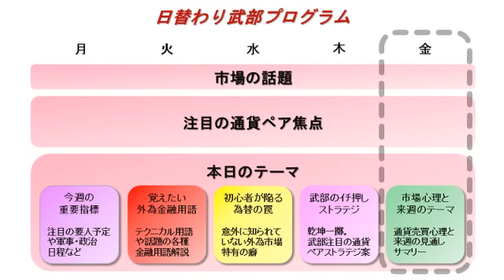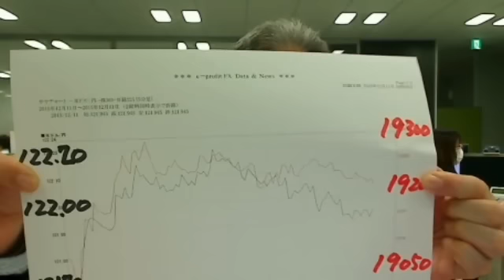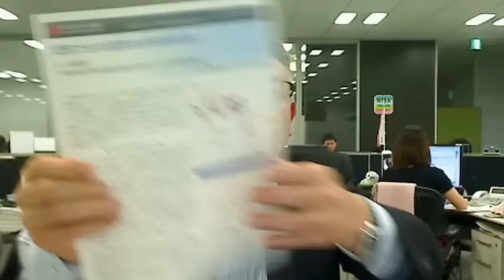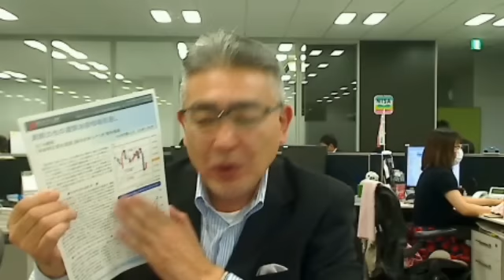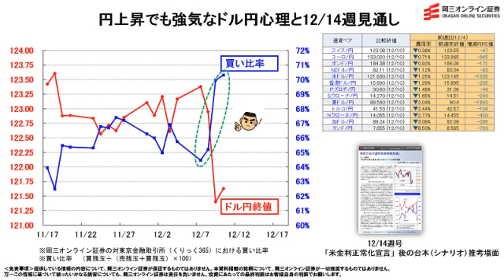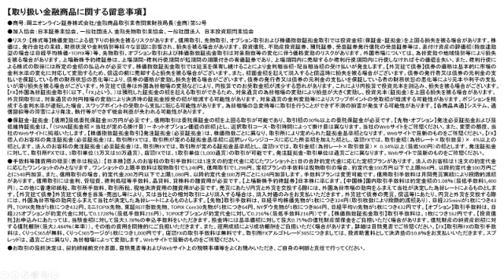【日替わり武部(FX)】円上昇でも強気なドル円心理と12/14週見通し